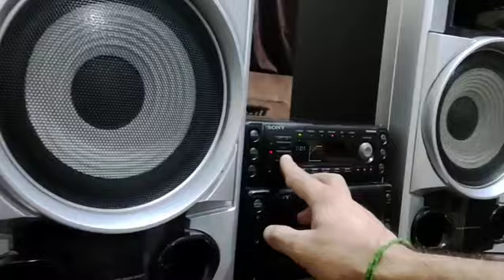Sony amplifier j900 &gn1100 Sony speakers